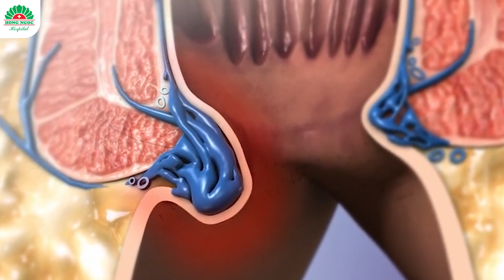Bệnh trĩ: Nguyên nhân, dấu hiệu và cách điều trị | Giải đáp bệnh trĩ cùng PGS.TS.BS Nguyễn Xuân Hùng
"Thập nhân cửu trĩ" thường được dùng để nói về độ phổ biến của bệnh trĩ, tức là cứ 10 người thì có tới 9 người bị bệnh trĩ.
Tuy nhiên không phải ai cũng hiểu rõ về bệnh trĩ và những nguyên nhân gây ra bệnh.
Việc tìm hiểu và biết chính xác nguyên nhân gây bệnh trĩ sẽ hỗ trợ rất lớn trong việc phòng tránh và điều trị bệnh trĩ dứt điểm.

💠 Cùng lắng nghe TTND. PGS.TS Nguyễn Xuân Hùng – Nguyên Giám đốc Trung tâm Phẫu thuật Đại trực tràng – Tầng sinh môn, BV Hữu Nghị Việt Đức chia sẻ.
Trung tâm Phẫu thuật Tiêu hoá, Đại trực tràng - Tầng sinh môn
Hotline đặt lịch thăm khám với chuyên gia: 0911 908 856
Hotline tư vấn phẫu thuật cắt trĩ: 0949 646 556